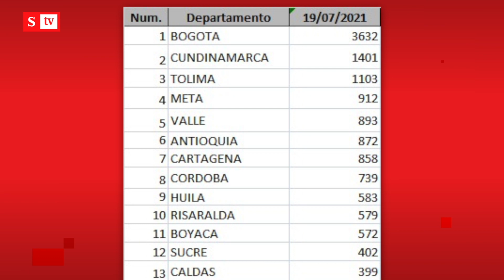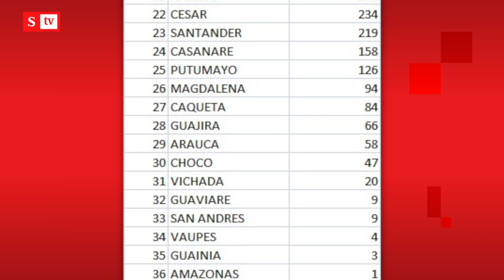Colombia reportó 446 decesos por coronavirus | Semana Noticias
El Ministerio de Salud confirmó 16.455 casos nuevos de coronavirus y 446 fallecimientos, este lunes 19 de julio.